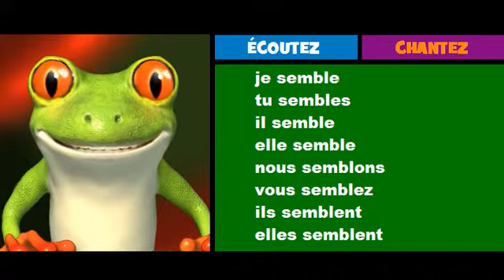French musical conjugation = Rock = sembler